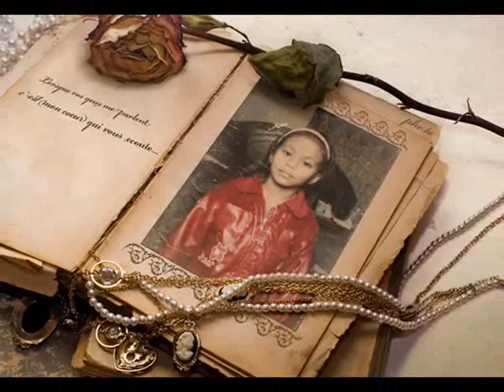Mahi Mahi feat. Toshi Sabri - Raaz - MNB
Mariam, Ali, Malaika, Wali
Mirza Nadeem Baig
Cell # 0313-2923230